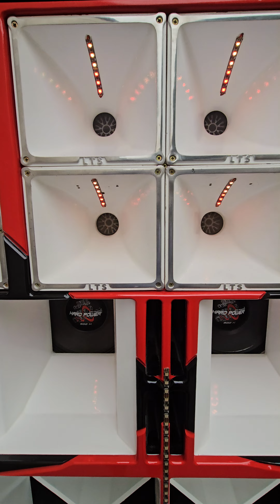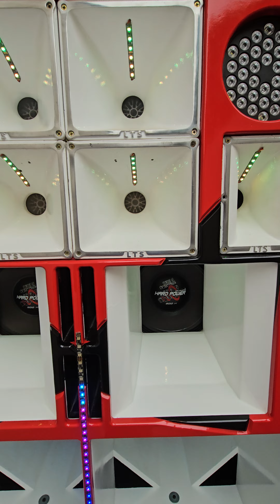DRIVER TI EAP P450 LADO DIREITO 72300 EROS ESQUERDO TIREM SUAS DÚVIDAS...